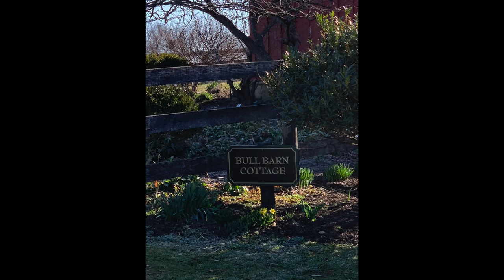SweetPea & Chickadee Knitting Podcast - Episode 10 - The one with no acquisitions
Finished Objects:
DVD March socks:

WIPs:
Damon’s socks (vanilla)

Amplifiber Yarn
Whiskers and Stitches
Cottontail Farm